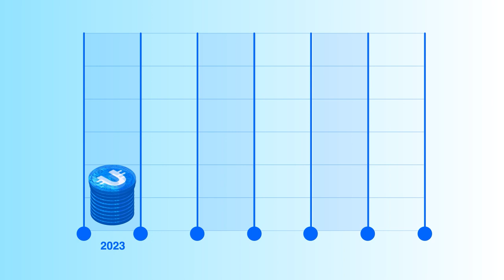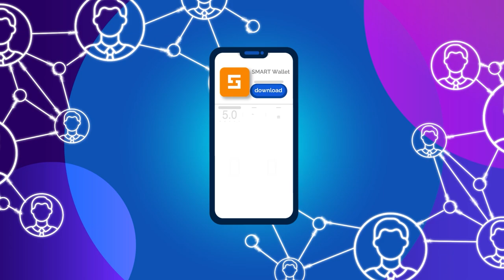Ultima — token dengan strategi hiperdeflasi yang kuat 📈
Dalam video ini, kita akan memahami apa itu token hiperdeflasi, dengan menggunakan Ultima sebagai contoh. Anda akan belajar tentang mekanisme deflasi utama yang membentuk strategi deflasi Ultima.